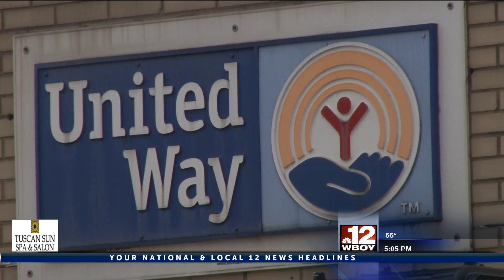United Way prepares for toy and food drive